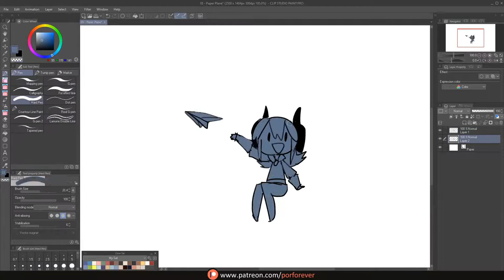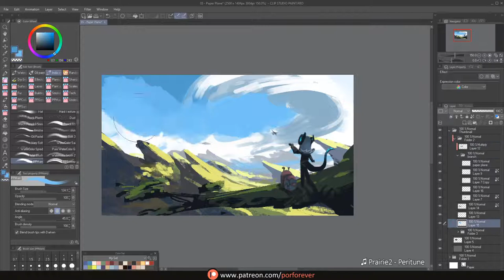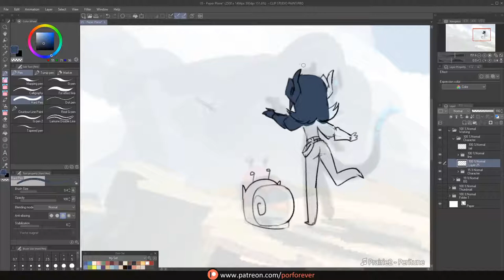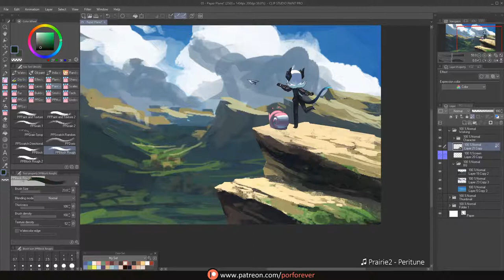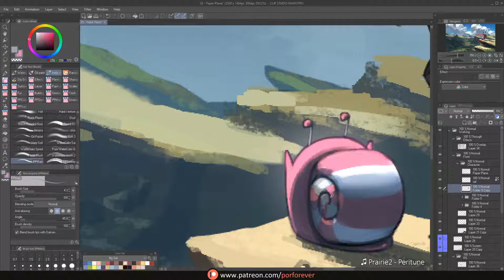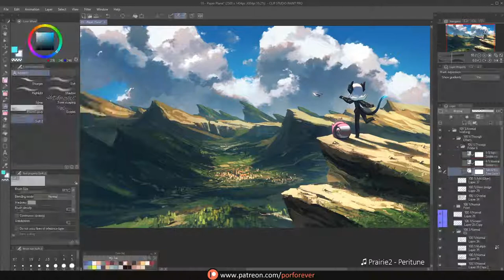Painting Process - Paper Plane